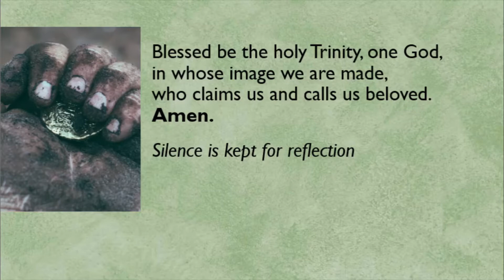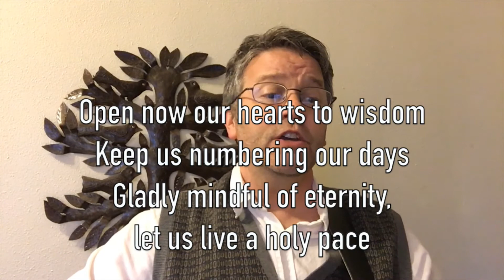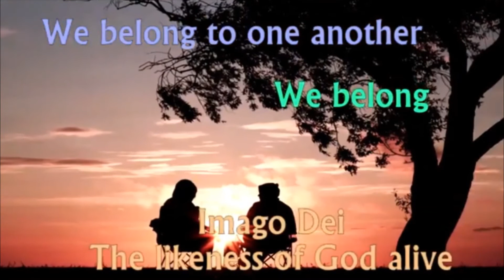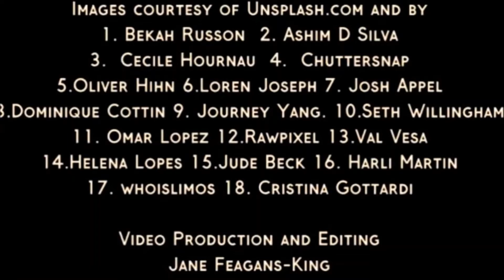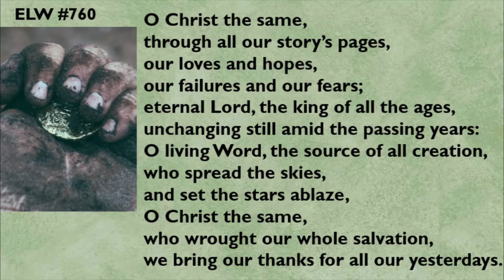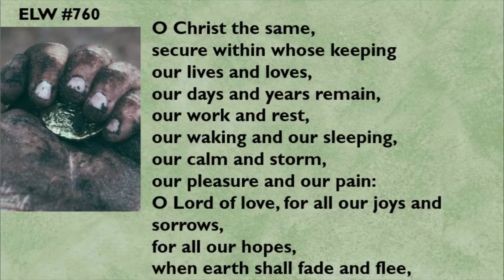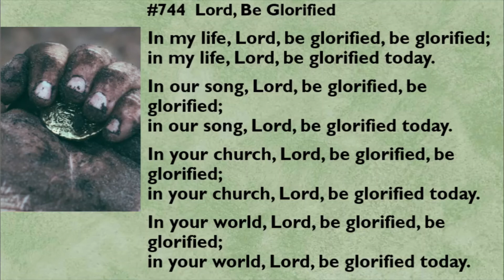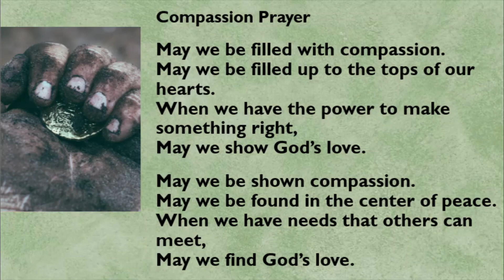Worship for the Home November 15, 2020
Good morning and welcome to Bethany Lutheran Church in Mauston. Thank you for joining us for worship.  We are glad you are here!
God’s ministry through Bethany is not cancelled.  The church is not closed.  Instead, we are part of God’s work in a new way!  As we are compelled to be physically distant from one another for the health and well-being of us all, we are adapting and learning how to do ministry differently.
God calls us together for worship. God speaks to us through scripture, preaching, and song. God feeds us with very presence of Jesus Christ in Holy Communion. And God sends us in mission and service to the world.
We have devotional and worship materials available for those who are request them.
God’s ministry needs your financial support as well. You can send contributions to:
Bethany Lutheran Church
You can also make one time or on-going contributions through our Click “Make a Contribution” at the top of the page.
Thank you for supporting God’s mission here at Bethany Lutheran Church.
Liturgy and images used by permission under Sundays and Seasons license
“Jesu, Jesu, Fill Us with Your Love”  (ELW #708)
Text: Tom Colvin, 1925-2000, alt.
Used by permission under CCLI License No. 11243709
“Open Now Our Hearts to Wisdom” Psalm 90
Text and Music Richard Bruxvoort-Colligan
“Imago Dei”
“O Christ the Same”  (ELW #760)
Text: Timothy Dudley-Smith, b. 1926
Music Public Domain
“Lord, Be Glorified” (ELW #744)
Text and Music: Bob Kilpatrick, b. 1952
“Thine the Amen”  (ELW #826)
Text: Herbert Brockering, b. 1926
Compassion Prayer
Streaming License No. 20778739